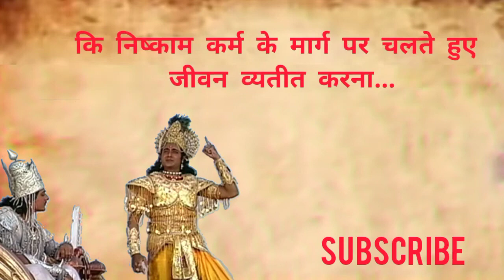short bhagavadgita shortsfeed